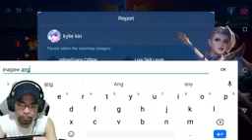Badman: Mobile Legends (episode 29)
Video Credits to Dota Circle.. Please support him by clicking this link and follow his fb page account..